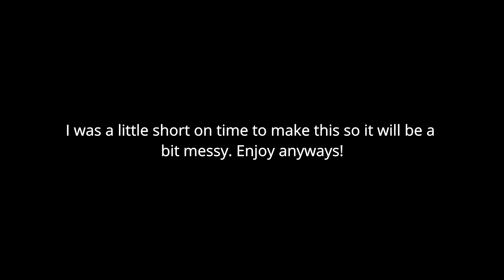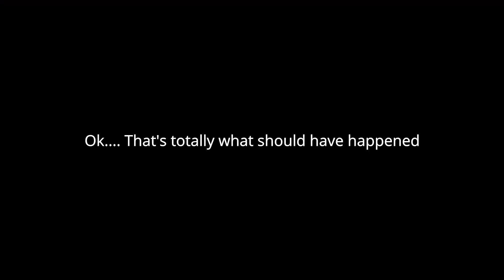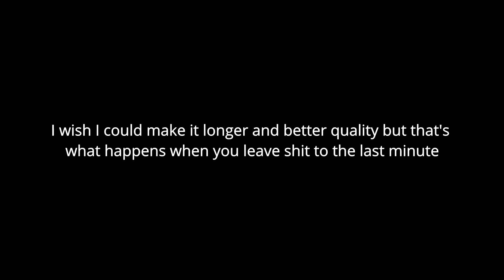Halo Reach at Strange Times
Decided to do a bit of Halo Reach this time. Links to my Twitch, YouTube and Instagram are below. I also decided not to do any commentary as it was quite late at night and for one I was actually tired.